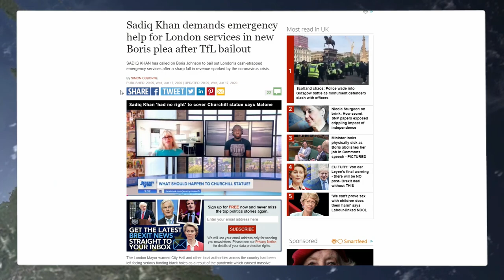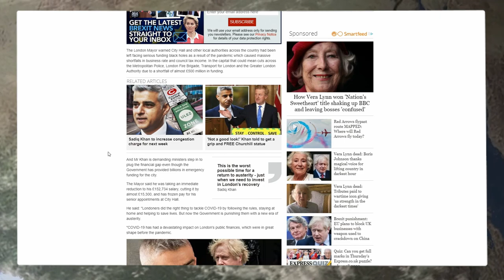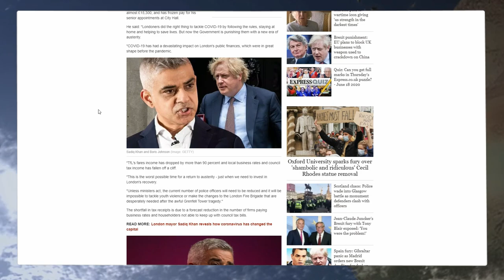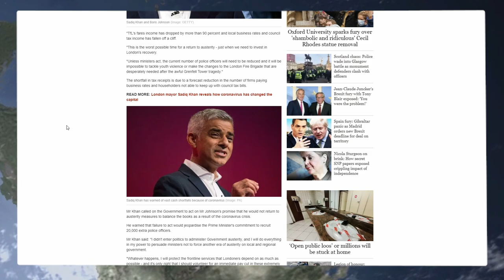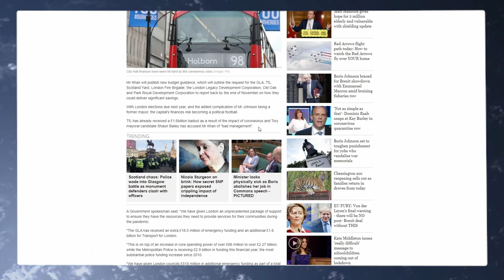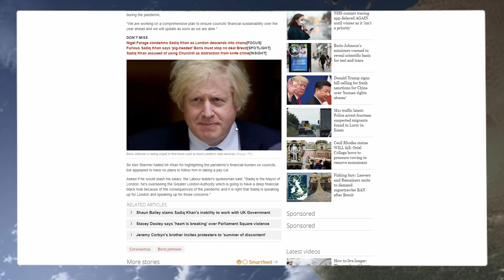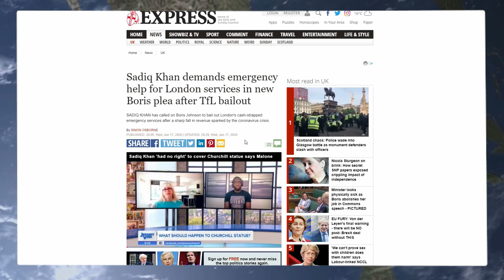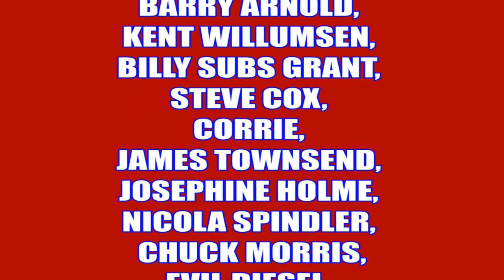Sadiq Khan Warns Of Police Cuts If Boris Wont Bail Him Out Again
Youtube Members

President Trump
808artemis          HJT Lincs
JetGran             Jonty
trishaishtar drewdrogo
Cyning Meadowcroft
Hebbs              SUS
Monty              Moonpooka
james gough  Mark Thomas
crwl8

Steve R

Graeme Patrick

Graeme Patrick
Nigel S       Richard B
Allen B       Chris T
Dharmesh K   Robert B

Wrec Ked

Tara M
G Moore
Kevan H
Ed Birm
William
D eath to the eu
Kenneth B
Michael L
Chloe W
Callum S
ed
chuck MOrris
D  Welch
Christopher L
David T
Jacqueline
Tony H
Pete
jovk
Stephen W
Newspaniard
Selwyn R
Trilicas
Tim C
Tony D
Stewart b
Andrew M
Lisa L
Tim C
Elis G
Simon B
Jump Dawg
Mr Charles A O
Mark S
ex-youtuber
Freedom
Matt A
Kizzy
Gizwop
Garry
Ian B
Simon T
Gavin
Billie P
Tragic Vison
LoftyWiseman
Downwithdata
The BobaSoul
Sir Chap
Robert P
11bravo crunchie
David M B
Matt A
Nick M
Selwyn R
Tony D
Alexander J O
Helmut F
Dennis A
Mavic 2
808artemis
D ead Grubber
Angela T
Road K ill Cafe
Tom H
Chris D
KDL